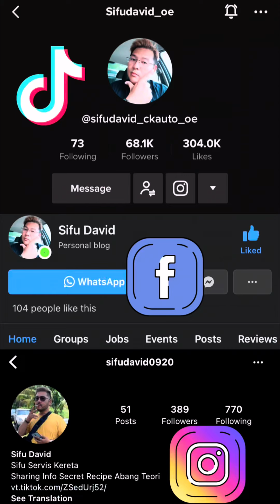Monday Blue ~ Fikir Dulu Sebelum Tindak !